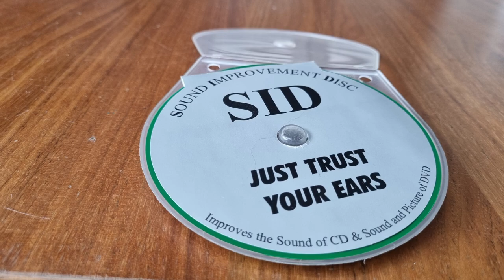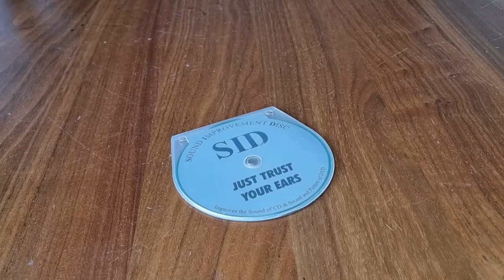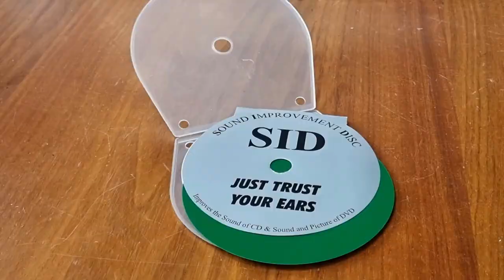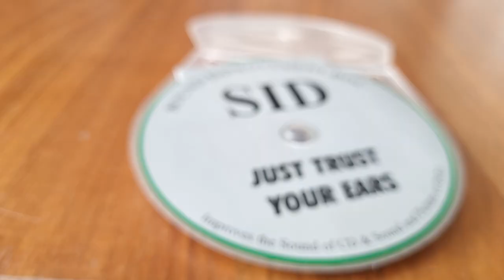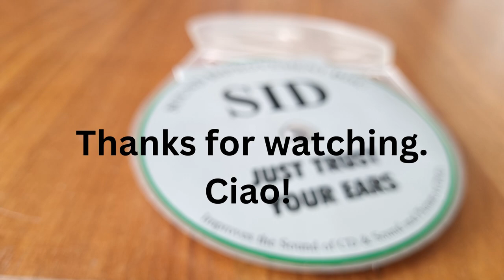UPGRADE your CD or DVD player for JUST $ 30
Chapters:
00:00 Intro
01:48 Unboxing
02:15 All CD's are see-through??
02:54 Sound quality
03:59 Final verdict

How do you improve the sound of your *CD* player without spending too much cash?

How to improve the sound and picture of your *DVD* player without spending too much cash?

The answer comes from Germany, it's called *S.I.D.*  - Sound Improvement Disc.

This is a cheap and effective way to upgrade the sound and picture of your audio / video system.

Peter Boffin, a british engineer now living in Germany, has come up with this precision made, flat and thin green CD overlay disc.

As he explains, *this is what SID does:*
"All CDs are see through no matter if they are coloured or not. Take a flashlight and hold it against the silver side of a CD to see that the light is visable through the disc. The CD is only 1,2mm thick, this shows that it is possible for the laser to actually see through the CD. The correction system reacts to the varying reflections it sees from the label thus giving the system more work to do than is necessary. With this in mind, the sound will be very much smoother as it has hardly any interruptions induced by false information from the correction system".

In other words, the SID will absorb the laser light, it shall not pass through the disc.

*YOU SHALL NOT PASS!* Gandalf said :)

The SID comes in two versions:

- *model 14*  for Philips and Sony transports
- *model 15*  for certain top loaders and players with Pioneer stable platter.

The model 15 must also be used on: Meridian 506 and 508, Bang and Olufsen, C.E.C., Theta Jade, Theta Miles, Theta David, Spectral SDR 1000 L, Jadis JP 1, Einstein The Last Record Player, Berendsen CD 1 and Rega players.

The SID disk is *not suitable*  for players with magazine, PCs, portables, car and TEAC-VDRS transports.

The retail price is approx $ 30, depending on where you live.

I bought this green disc like 15 years ago, it's been a part of my Hi-fi system for a long time. Never thought of selling it.

*What does it sound like?*

One side of the SID disc is smooth, the other is matt. Place the matt side on the label side of the CD.

The manufacturer says the best way to hear the difference that the S.I.D. makes is to play a piece of well known music for a maximum of 30 seconds without the S.I.D., and then the same piece with the SID in place.

From my experience, ca 15-20 seconds should be enough.

Now, the differences in sound are not subtle, but they are NOT dramatic either. They're just easy to notice and hear.

The higher the level of your Hi-Fi system, the more improvements in sound you shall notice.

So... In general, the sound became cleaner and clearer...

More detail...

Deeper sound stage...

Better (longer) sustain of instruments (say, a cymbal)...

More air...

Better separation of instruments.